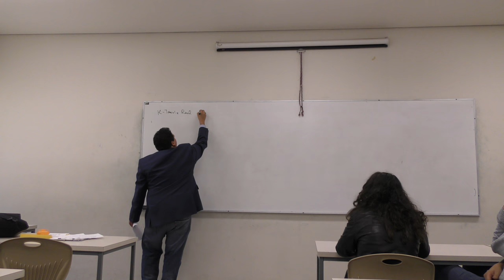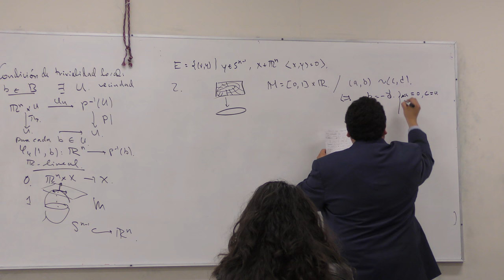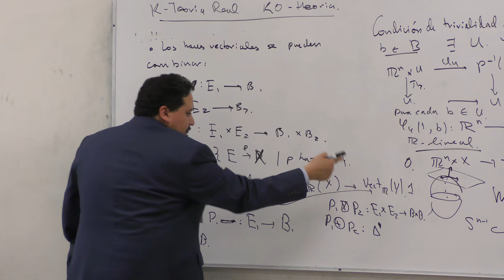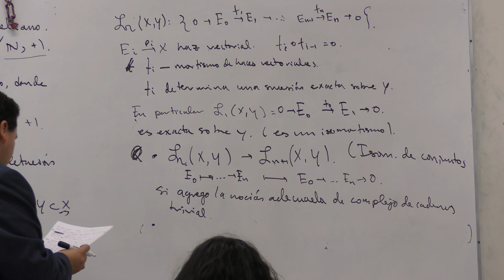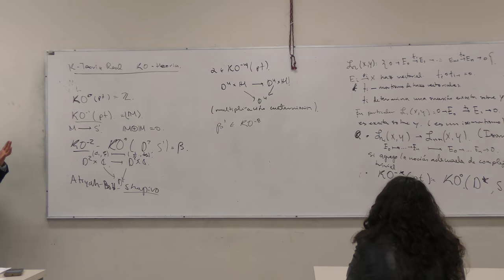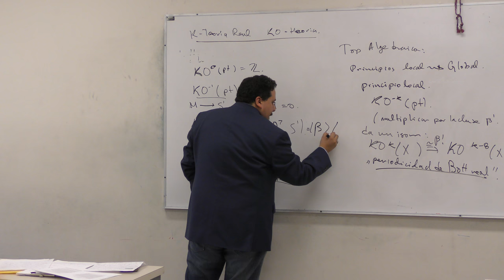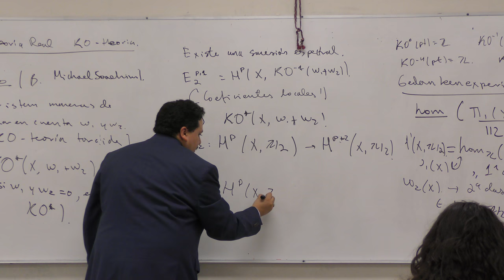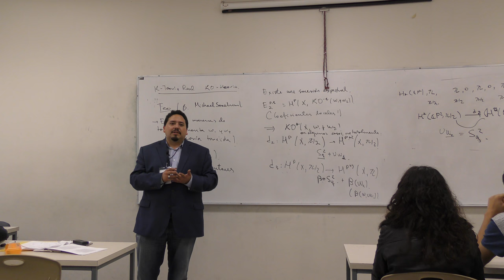Teoria K Real (Noé Bárcenas Torres)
Teoria K Real

Plática dada por Noé Bárcenas Torres en el salon 004 del edificio yellizcalli , dentro del 50° Congreso Nacional de la Sociedad Matemática Mexicana el 23 octubre 2017

Resumen:
En esta charla, nos dedicaremos a dar aspectos clásicos de la teoría K real, introducida por S. M. Atiyah. Analizaremos algunos de sus
interacciones con el análisis global en variedades, la geometría Spin y la topología algebraica. Mostraremos un zoologico de ejemplos
para entender la interaccion de estas ramas en la geometría de variedades.